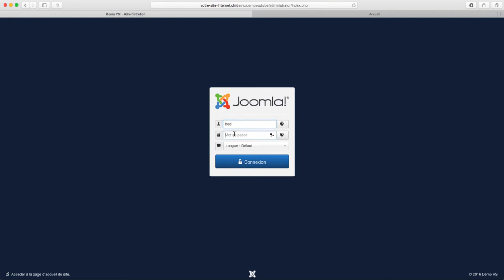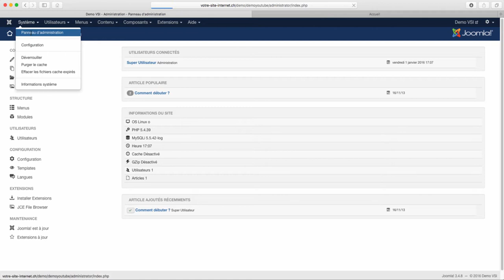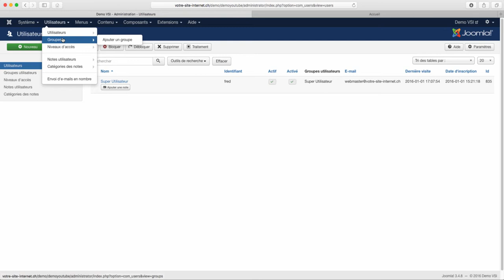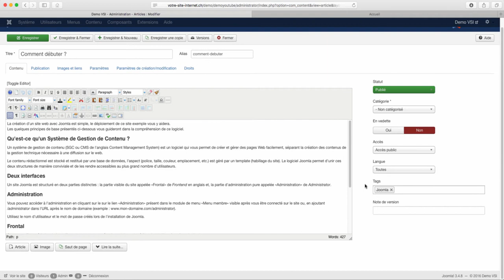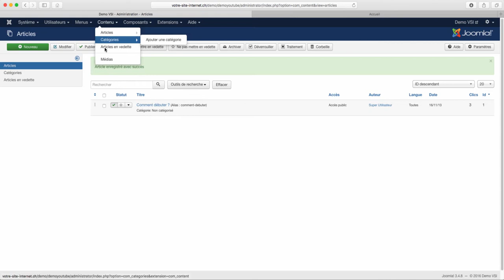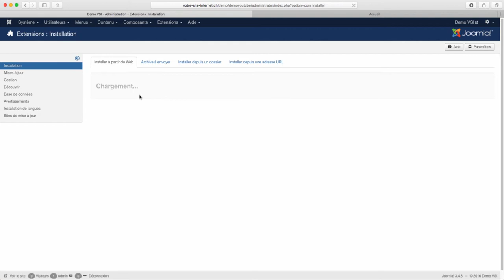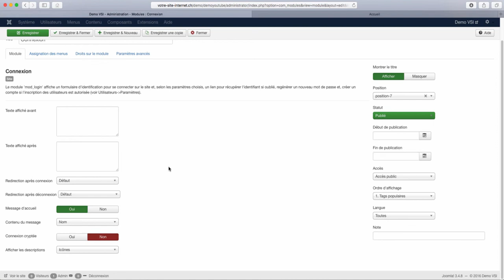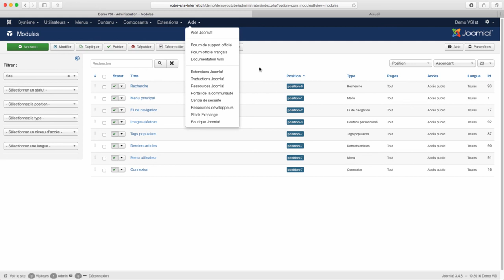Découvrez l'administration de Joomla 3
Petit tour des différents menus d'un site Joomla 3